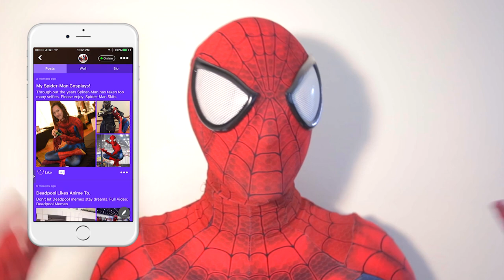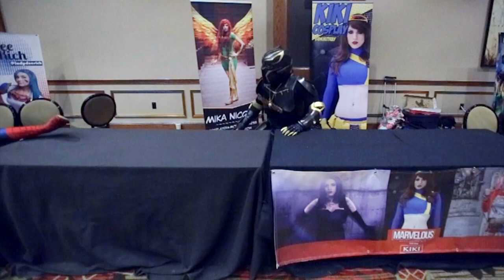SPIDER-MAN VS BLACK PANTHER Epic Comic Con Adventure Vs Marvelous Nerd Years Eve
Additional Camera help by Steven Nguyen. :)

Special Thanks!!!